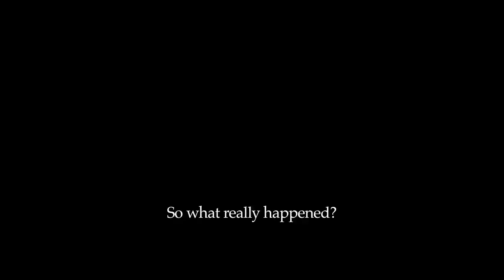Fog of war: Russian ship supposedly damaged, Russians say accidental fire, Ukrainians say missile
Moskva cruiser ship reportedly was sunk, cruise evacuated. But video shown as "evidence" appears to be from a different event in 2019: